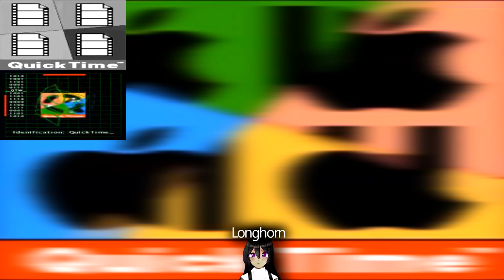~QuickTime~ [Sparta Remix] {V16}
This is supposed to be a birthday present to Nightcorefan94 but I uploaded 2 days later cuz not only took it a good amount of time to make, but I was also busy doing stuff irl too.